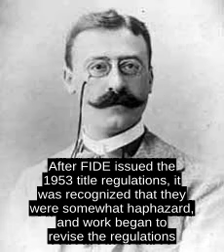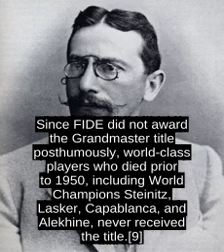Grandmaster (chess)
The title of Grandmaster, along with the lesser FIDE titles of International Master (IM) and FIDE Master (FM), is open to both men and women